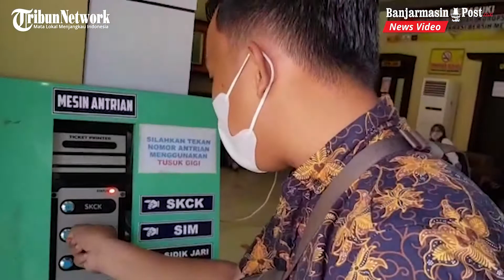Beragam Fasilitas Manjakan Pemohon SIM di Tala, Begini Suasananya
BANJARMASINPOST.CO.ID, PELAIHARI - Pelayanan masyarakat di lingkungan Kepolisian Resort (Polres) Tanahlaut (Tala), Kalimantan Selatan (Kalsel), terus diperkuat.

Sejumlah fasilitas layanan publik disediakan seperti di ruangan pengurusan surat izin mengemudi (SIM).

Pantauan banjarmasinpost.co.id, Selasa (8/6/2021), antara lain fasilitas yang mampu memanjakan pemohon SIM yakni adanya ruangan bermain anak dan laktasi.

Ruangan itu berukuran lumayan luas sekotar 4x4 meter yang terletak bersebelahan dengan ruang utama pengurusan SIM.

Di ruangan anak tersebut setidaknya tersedia dua unit tempat bermain yaitu pagar mandi bola dan kuda-kudaan. Di pojok kanan belakang ada bilik laktasi.

Pemohon SIM yang membawa anak termanjakan di ruangan tersebut karena selama menunggu dapat bersantai di situ bersama sang anak.

Seperti Sapnah, warga Desa Asamasam, Kecamatan Jorong, yang mengaku nyaman berada di ruangan tersebut. "Enak banget di ruang ini, ruangannya lebar dan ada tempat bermain anak," ucapnya.

Ia bersama seorang balitanya. Dirinya menunggu di ruangan tersebut sembari mananti sang suami yang sedang mengurus SIM di ruangan sebelah.

Pengurusan SIM, perpanjangan maupun baru, juga dinilai sangat mudah dan cepat. "Menurut saya pelayanannya sudah sangat bagus," ucap Anggid Irianto, warga Angsau.

Pemuda ini mengurus dua SIM sekaligus yakni perpanjangan SIM A dan pembuatan baru SIM B. "Persyaratannya mudah, cuma surat keterangan sehat dari dokter dan tes psikologi," paparnya.

Setelah persyaratan itu diserahkan ke petugas loket, jelasnya, langsung diproses dan menunggu antrean untuk sidik jari, pemotretan da test lapangan.

Selama berada di ruangan pengurusan SIM, dirinya juga mengaku merasa nyaman dan aman karena protokol kesehatan diterapkan secara ketat.

Saat masuk ruangan dites suhu tubuh dan membersihkan tangan dengan hand sanitizer. Tempat duduk pun dijeda jaraknya.

Berkepanjangannya pandemi corona virus diseases (covid-19) yang masih berlangsung hingga kini berdampak terhadap semua lini kehidupan.

Seretnya usaha berimbas secara langsung terhadap kemampuan keuangan masyarakat. Di sisi lain, sebagian orang juga takut berada di tengah banyak orang meski protokol kesehatan (prokes) telah diterapkan.

Itu sebabnya di sejumlah tempat layanan publik terjadi penurunan pemohon. Saat awal pandemi penurunan cukup signifikan. Meski kemudian mulai ada peningkatan seiring penerapan new normal, namun jumlahnya masih di bawah kondisi normal sebelum pandemi.

Contohnya pada layanan pengurusan surat izin mengemudi (SIM), baik perpanjangan maupun baru, jumlahnya masih rendah. Rata-rata sebulan 1.400 pemohon di Polres Tanahlaut (Tala), Kalimantan Selatan (Kalsel).

"Pada April kemarin jumlah pemohon sebanyak 1.500, lalu Mei turun hanya 1.450. Kalau dulu sebelum pandemi rata-rata 1.500 hingga 1.600 pemohon sebulan," sebut Kapolres Tala AKBP Cuncun Kurniadi melalui Kasat Lantas AKP M Taufiq Qurahman, Selasa (8/7/2021).

Didampingi Kanit Regident Ipda Arif Sujarwo, Taufiq menuturkan masih rendahnya jumlah pemohon di antaranya dimungkinkankan karena penghasilan masih lemah selama pandemi. Karena itu jumlah pemohon baru SIM pun cenderung turun.

Meski begitu pelayanan tetap tak berubah. Bahkan pihaknya terus berupaya meningkatkan kualitas pelayanan melalui penyediaan fasilitas penunjang.

Selama pandemi, jelasnya, protokol kesehatan (prokes) diterapkan secara ketat. Tiap pemohon begitu masuk ke ruangan pelayanan SIM dicek suhu tubuh.

Layar sentuh pemilihan jenis layanan menggunakan stik kayu guna menghindari kontak langsung pada tombol sentuh. Hand sanitizer juga disediakan untuk membersihkan telapak tangan.

"Bangku juga kami renggangkan untuk menjaga jarak antar pemohon selama duduk di kursi tunggu menunggu antrean," timpal Arif.

Lebih lanjut ia menerangkan khusus bagi pemohon perpanjangan SIM C dan A, pemohon bisa memanfaatkan aplikasi sehingga semua tahapan pengurusan dapat dilakukan secara daring.

"Cukup mengunduh aplikasi Korlantas SIM Polri Online di Playstore, pemohon bisa mengurus semua persyaratan secara daring seperti keterangan sehat hingga psokologi. Pembayaran juga via transer  bank. Untuk fotonya, pemohon bisa for sendiri di aplikasi itu," paparnya.

Bahkan setelah SIM yang diurus selesai, lanjut Arif, pemohon juga tak perlu datang ke Polres Tala. Pasalnya SIM tersebut akan dikirimkan melalui PT Pos Indonesia," jelasnya.

Namun diakuinya hingga kini masih sedikit pemohon yang memanfaatkan layanan daring tersebut. Diharapkan pemohon mulai terbiasa memanfaatkan layanan ekstra tersebut karena sangat mudah dan praktis. (Banjarmasinpost.co.id/roy)